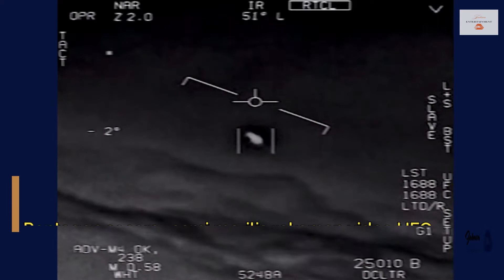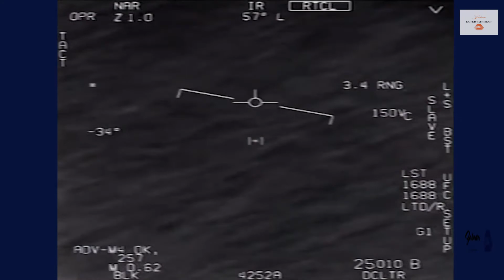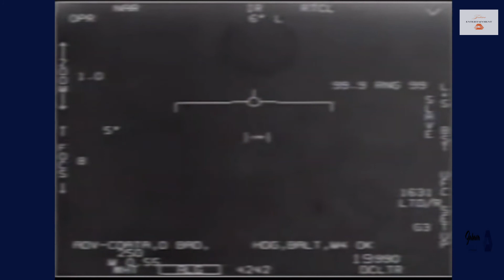PENTAGON SECARA RESMI RELEASE 3 VIDEO PENAMPAKAN UFO. APAKAH UFO BENAR BENAR NYATA???